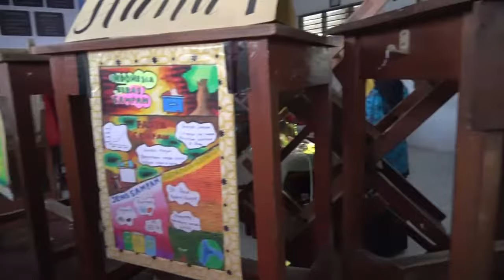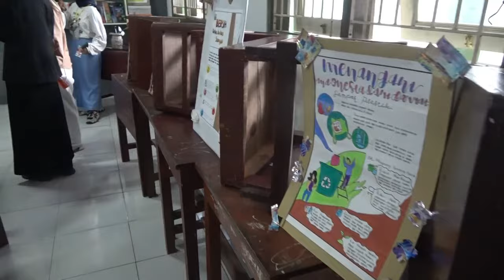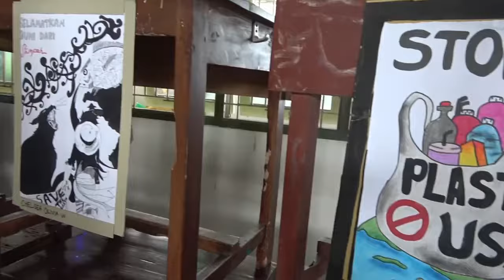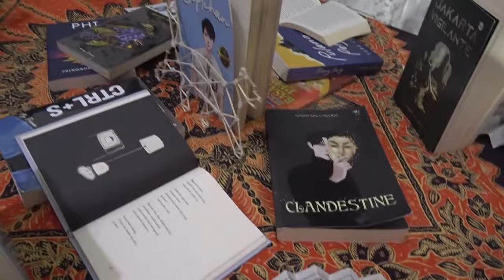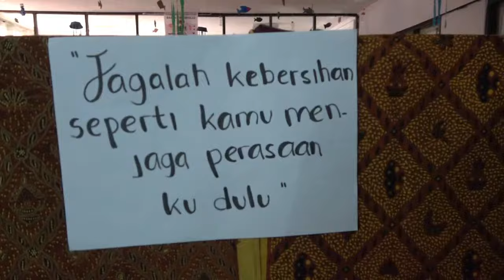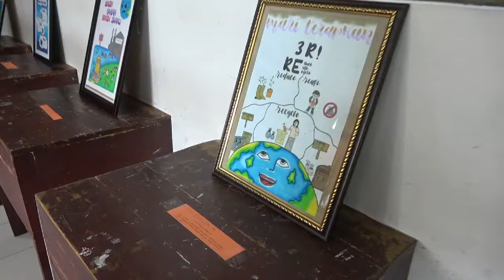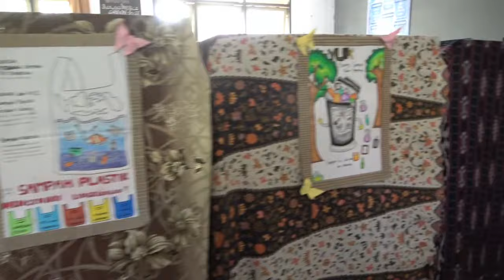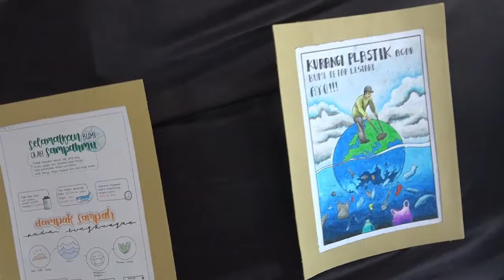PAMERAN P5 (Projek Penguatan Profil Pelajar Pancasila) Kelas X di SMAN 2 Lumajang